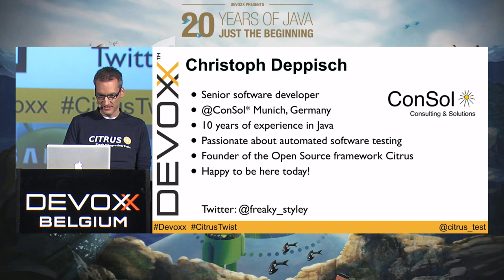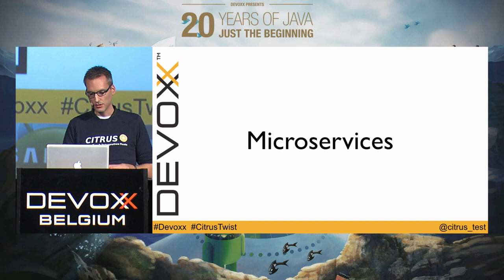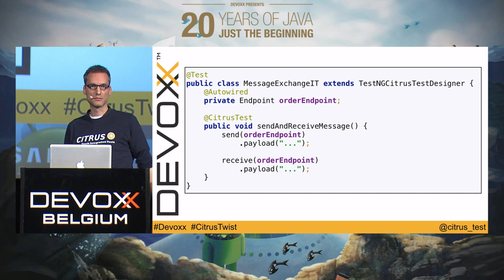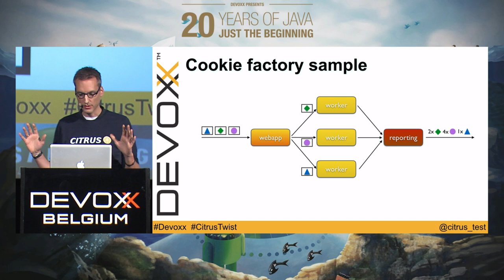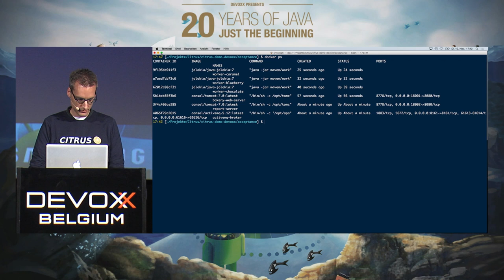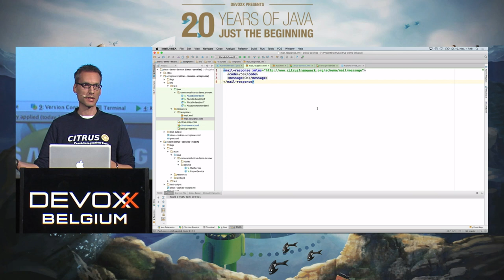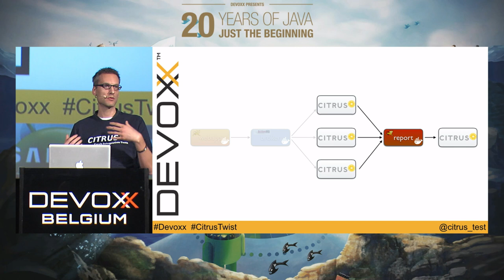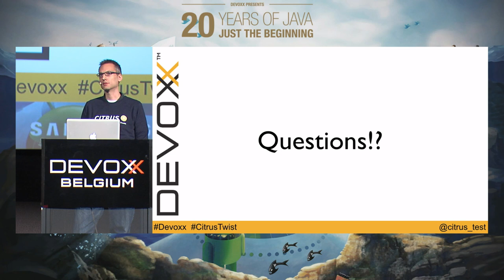Testing Microservices with a Citrus twist by Christoph Deppisch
Citrus is a powerful Open Source integration testing tool for automated service API tests. The framework concentrates on the interfaces to boundary applications and services with the ability to exchange messages on client and server side with different message transports (Http, JMS, TCP/IP, FTP, ...) and formats (XML, JSON). The primary goal is an automated integration test of all service APIs where real message communication is sent over the wire. The framework helps to manage complex test scenarios with multiple services interacting with each other. Citrus integrates with frameworks like Apache Camel, Arquillian, Kubernetes and Docker in order to provide automated integration testing of Microservice applications. The tools in action session gives a brief introduction to the Citrus framework and shows code samples for a complete integration test scenario in a Microservices environment.